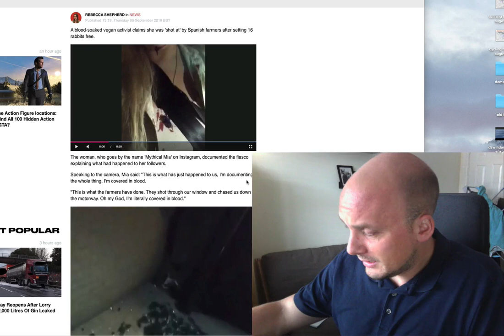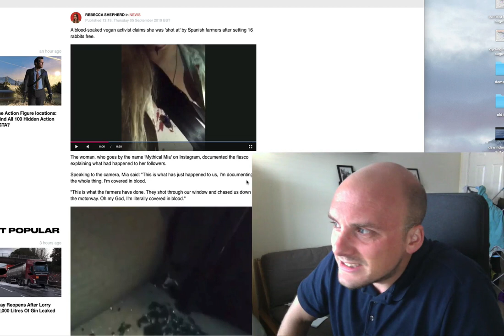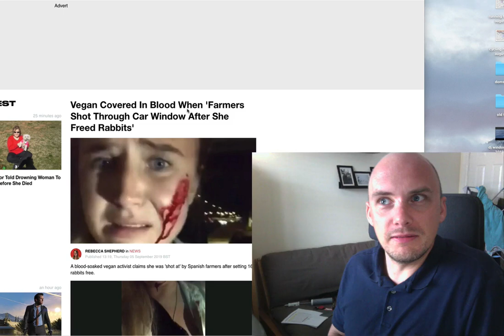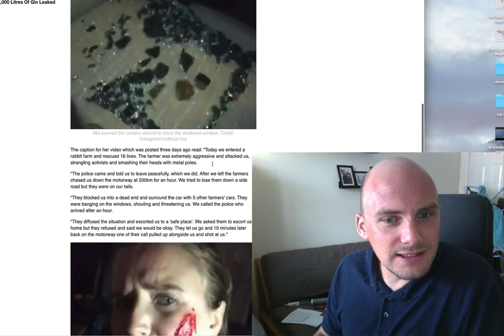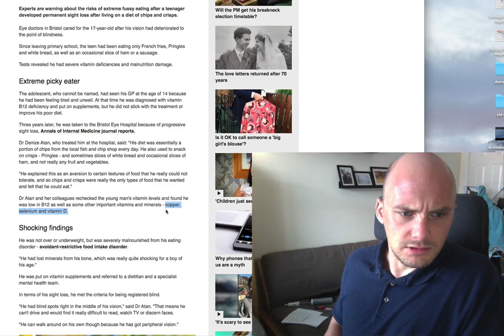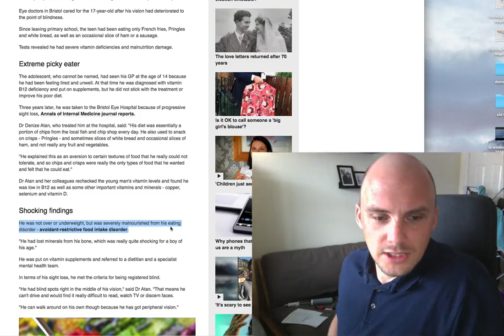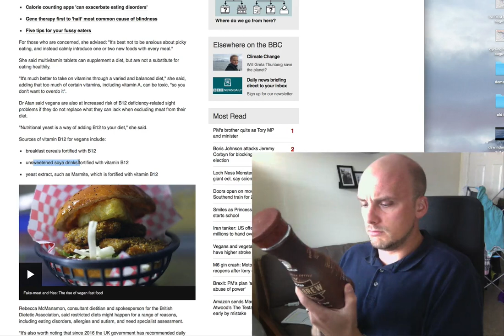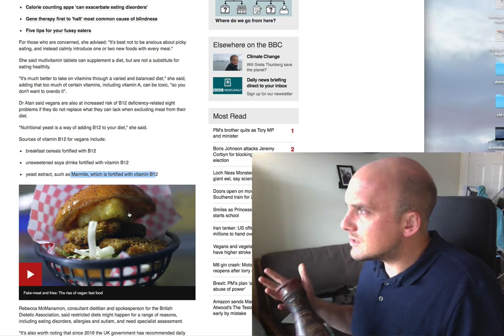Vegan shot at! + going blind due to lack of b12